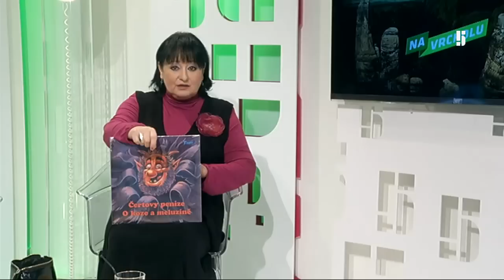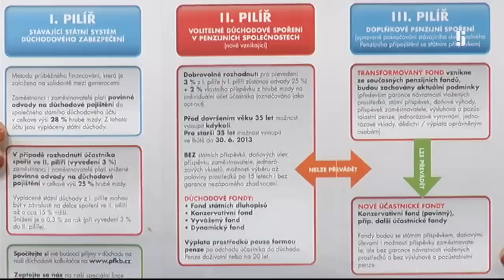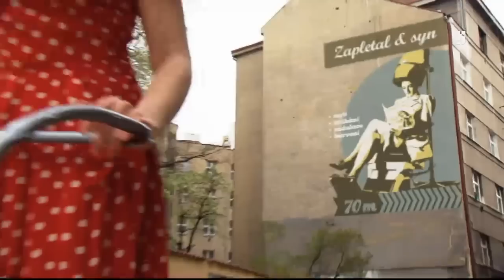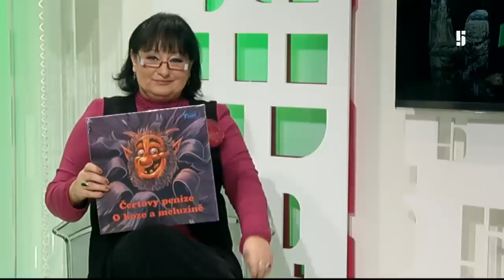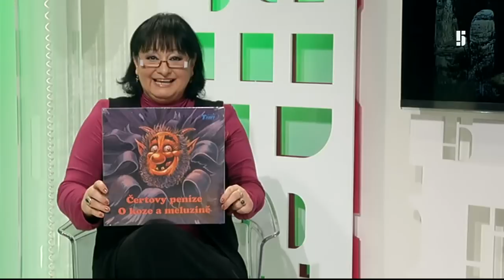Na vrcholu - Na vrcholu (13)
Na vrcholu - odvysíláno 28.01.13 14:30:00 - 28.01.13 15:45:00